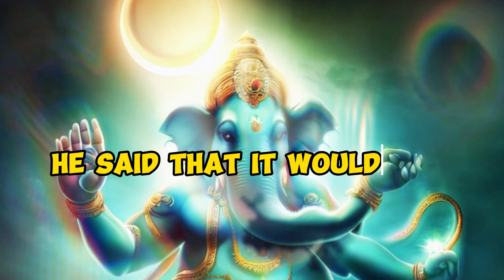Why Ganesha got angry?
In the celestial abode of Lord Shiva and Goddess Parvati, their beloved son, young Lord Ganesha, known as Bal Ganesh, was adored for his wisdom and playful spirit. A grand feast was arranged, and gods and goddesses gathered, preparing Lord Ganesha's cherished dishes. He indulged heartily, causing his belly to swell. To conceal the bloating, he wrapped a snake around his belly. As night fell, leaving the feast quietly, he heard mysterious laughter. The moon, shining brightly, mocked him. In frustration, Lord Ganesha cursed the moon to be invisible one day each month. His mercy later softened the curse, teaching kindness and forgiveness.

1.
2.
3.
4.
5.
6.
7.
8.
9.
10.

1.
2.
3.
4.
5.
6.
7.
8.
9.
10.
11.
12.
13.
14.
15.
16.
17.
18.
19.
20.